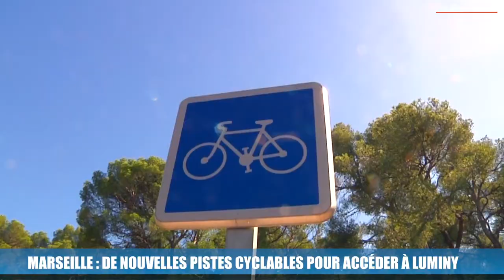Marseille : de nouvelles pistes cyclables pour accéder à Luminy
L'accès aux calanques depuis  Luminy poursuit sa métamorphose. Après l'aménagement des zones de stationnement, le site vient d'être doté de nouvelles pistes cyclables qui sont entièrement séparées de la chaussée. Ces pistes qui rejoignent Mazargues, sont ensuite connectées à celles qui conduisent au rond point du Prado le long des trottoirs de la contre-allée du boulevard Michelet.